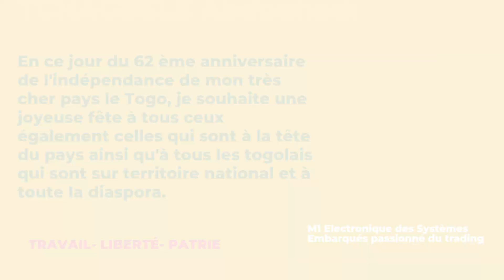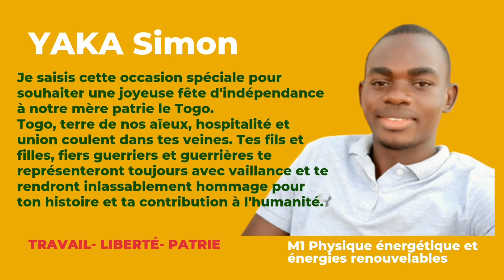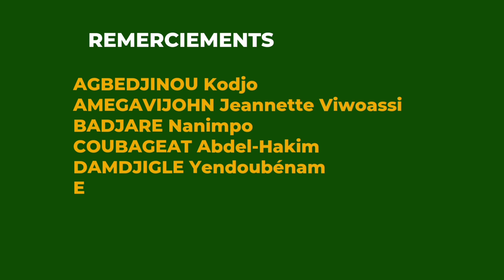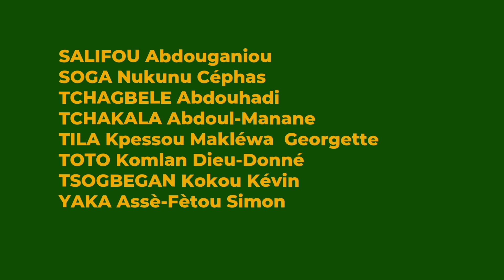Bonne fête d'indépendance au TOGO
L'AESTA souhaite une excellente fête d'indépendance à tout les togolais du monde entier.

Merci à tous ceux qui de près et de loin ont contribué à la réalisation et la finition de la vidéo.

Vive le Togo.🇹🇬🇹🇬